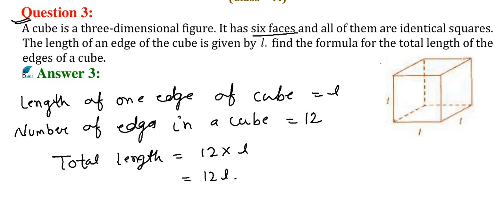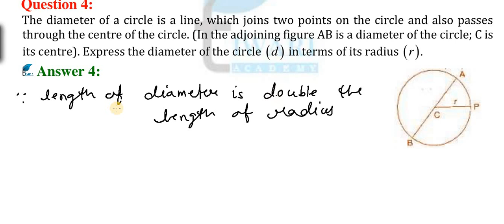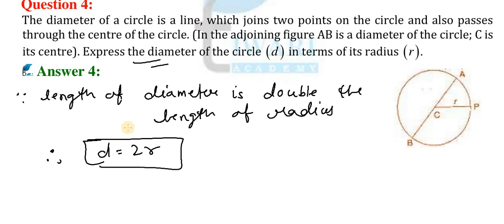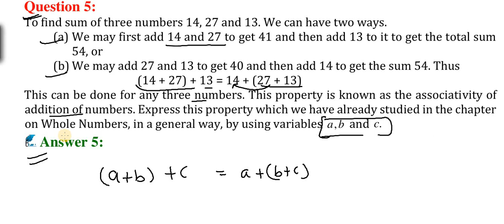NCERT Solutions for Class 6 Maths Chapter 11 Exercise 11.2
NCERT Solutions for Class 6 Maths Chapter 11 Exercise 11.2 Algebra. to download contents related to this chapter 11 of class 6 Maths.